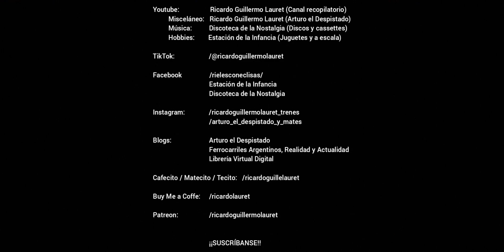CSR/Mitsubishis en la estación General Urquiza (Línea Mitre) (15)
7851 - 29 de diciembre de 2023 - HD 1080p - TRENES ARGENTINOS OPERACIONES/FCGBM. Tras la asunción de Javier Gerardo Milei como nuevo presidente de la República Argentina, se anunció una nueva privatización de los ferrocarriles argentinos, creándose una pesada incertidumbre sobre el futuro de los servicios de pasajeros en todo el país.

En este video se puede ver a las formaciones CSR/Mitsubishi 25 (MC 145, MM 146, MM 147, MM 148, MM 149 y MC 150) y 13 (MC 073, MM 074, MM 075, MM 076, MM 077 y MC 078) en la estación General Urquiza, rumbo a Retiro y a José León Suárez respectivamente.